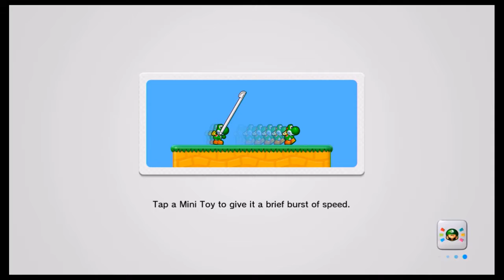Mini Mario & Friends: amiibo Challenge - Part 10: Skipping Town... Again!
Argh, more technology yanking my chain again, and there's more where that came from. These are like 2009 problems, not 2017 problems! But besides that, the rest of Peach's stuff and then we start with Toad. Gotta bounce!